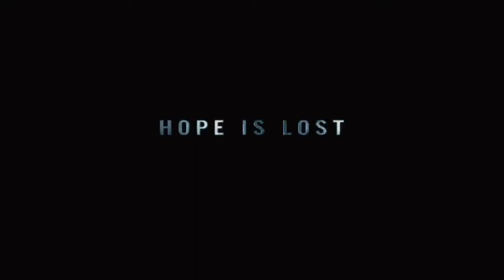2020 Ohio State Buckeyes || The Dark Knight Rises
Ohio State 2020 Hype video. Video is mixed to The Dark Knight Rises trailer. After losing the Fiesta Bowl in the 2019 season as the 2nd ranked team in the CFB Playoff, can Ohio State find itself following up the 2014 season?

The trailer for the Dark Knight Rises belongs to Warner Bros. All things shown in the video also do not have any intention of copying, stealing, or any sort of things like that.